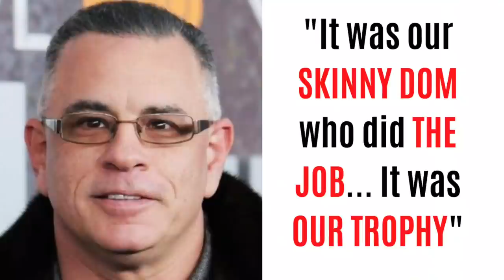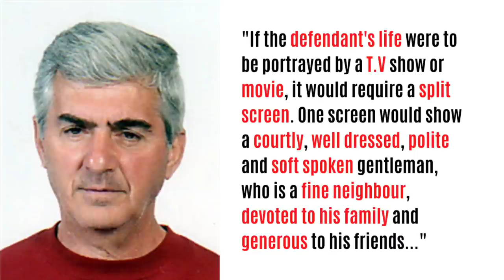GOTTI FRIEND- "SKINNY DOM" PIZZONIA - PART OF CASTELLANO HIT AND WHACKED "ROB THE MOB" COUPLE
Gambino Family Capo and long time friend of John Gotti, Dominick "Skinny Dom" Pizzonia was involved in several high profile Mob Hits in American Mafia History. - including the killing of Paul Castellano and Thomas and Rosemarie Uva - the couple who inspired the films "Rob the Mob" and "The Wannabe" after they held-up Mob Social Clubs throughout New York City.

This Cosa Nostra documentary discusses the life of Skinny Dom from his time spent in the Bergin and Hunt Fish Club to his imprisonment in 2007.

His story features various mobsters including: Sammy "The Bull" Gravano,  John Gotti jr, Joe Massino, Fat Andy Ruggiano, Bobby Borriello, Vito Genovese, Mikey Scars DiLeonardo, Tommy Bilotti, Pasquale Conte, Anthony Ruggiano jr, Sal Vitale, Vincent "Vinnie Gorgeous" Basciano and many more...